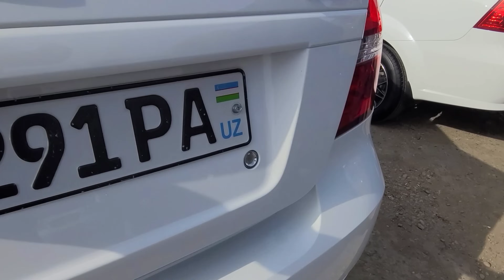Nexia 3 Ravon Narxlari Buxoro Moshin Bozor Арзон Нексия 3 Равон Нархлари Бухоро Мошинбозор бекбухоро